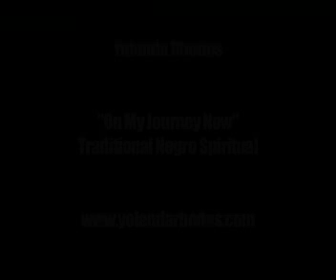On My Journey Now/Negro Spiritual -- Yolanda and Ric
And what a fun Journey it was!!! Yolanda and Ric are marvelous. Listen to this traditional negro spiritual done in an untraditional way. Wow!